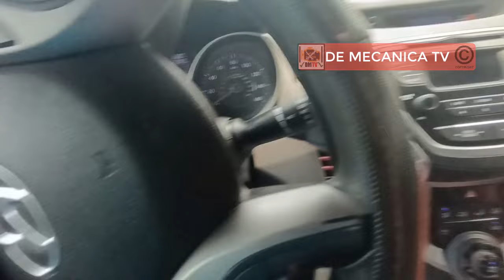P0340,P0341,P0342 y EL CARRO Se APAGA SOLO?⚠️ Te Explico Que significan y Que Debes Hacer ✅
🔥En Este Vídeo Te Explico 👉 Cuál Es La Solución Al Código De Fallo P0340,P0341 Y P0342 Códigos de falla resultantes en los carros Con Sistema OBD-II.

Dale SEGUIR 👍 A MI PAGINA DE FACEBOOK 👍 Por favor Gracias Por Tu Apoyo
SIGUEME AQUÍ⏩⏩

🔥Un nuevo aprendizaje para ti🔥

Los códigos de falla relacionados a este sensor nos van a indicar un mal funcionamiento y no es que específicamente el sensor se haya dañado esto también puede tratarse de un daño en el conector y líneas o por Suciedad.

En todo caso es importante llevar a cabo un buen diagnóstico Automotriz y así prevenir daños y un mal funcionamiento en nuestros vehículos.

Esperamos Puedas Resolver el problema relacionado a este sensor y cualquier duda puedes comentarnos como se está desarrollando y como está afectando este código a tu auto.

La copia de este vídeo,portada o contenido textual también sera denunciada.

🔥Gracias Por Apoyar este canal Te invito a disfrutar de los demás videos que tenemos para ti 🔥